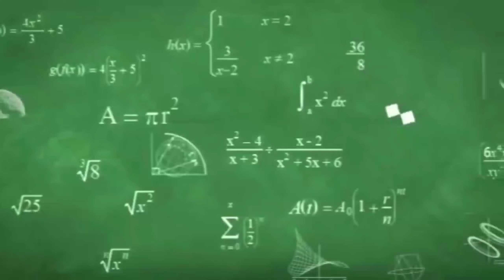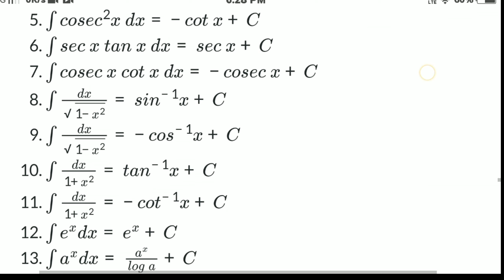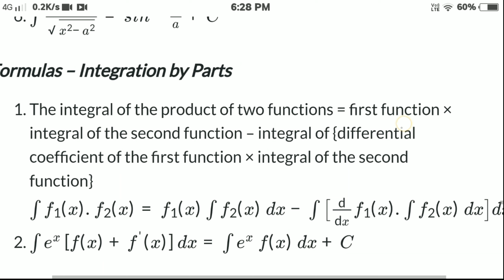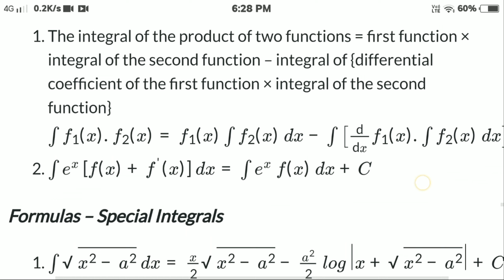INTEGRLAS ALL FORMULAS CLASS 12 || INTEGRATION FORMULAS 2021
Integrlas formulas pdf is available in my telegram and instagram ID  ASPNCLASSES